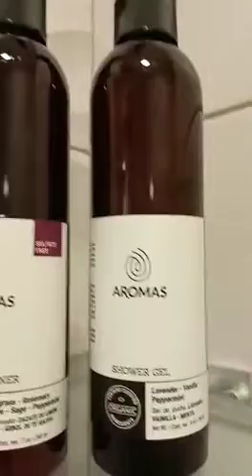Paradise Villas B42 Jaco Beach Inside Unit Tour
You will be in walking distance to all amenities when you stay at this centrally located condo. 1 block from the beach, amazing refinished swimming pools, and peaceful setting. Newly renovated unit with exceptional materials. Baby accessories are available upon request. 200 mbps internet for remote working from this comfortable villas. The covered patio is perfect for outdoor living while enjoying the Costa Rica weather. Huge kitchen to enjoy while preparing delicious meals. This is a video tour of the property Paradise Villas B42.